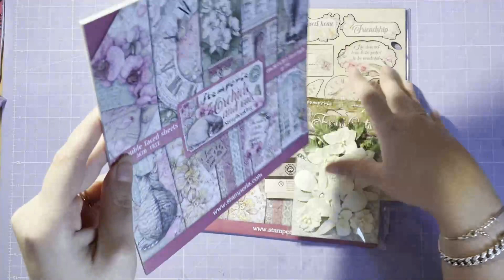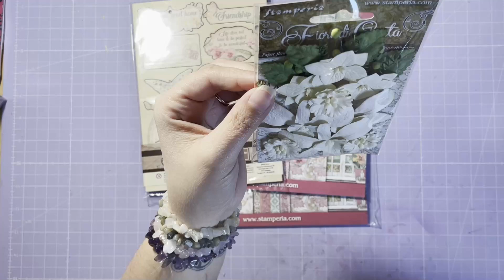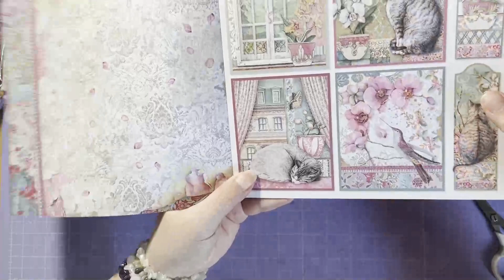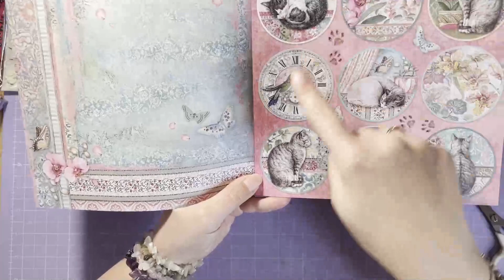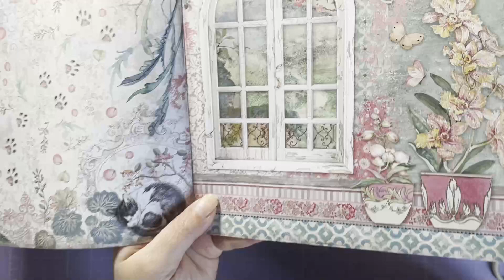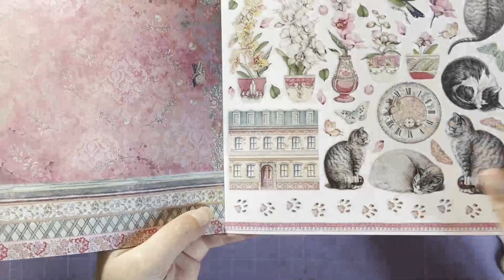*Présentation matériel* mini album Orchids and cats Stamperia *Scrap.gogouette*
Coucou

Aujourd'hui on se retrouve pour la vidéo présentation du matériel nécessaire pour réaliser un mini album qui pourra contenir minimum 36 photos avec les magnifiques papiers @Stamperiainternational